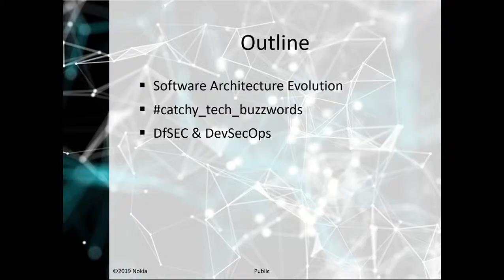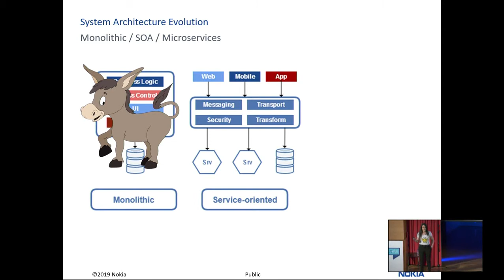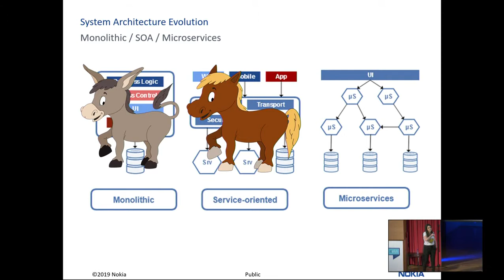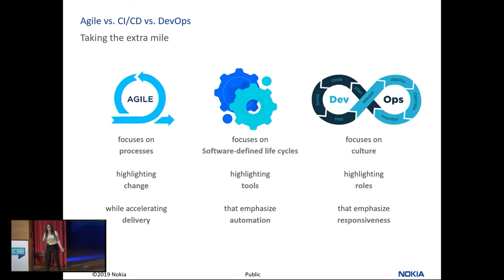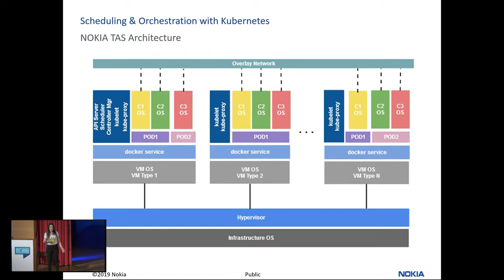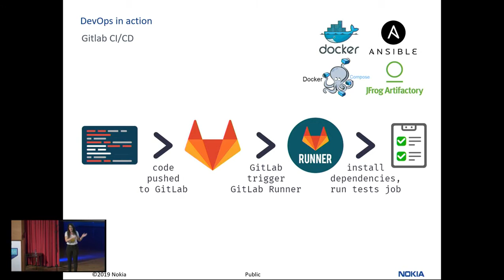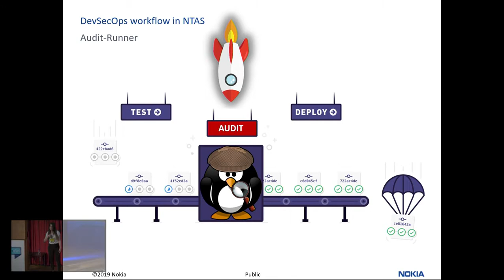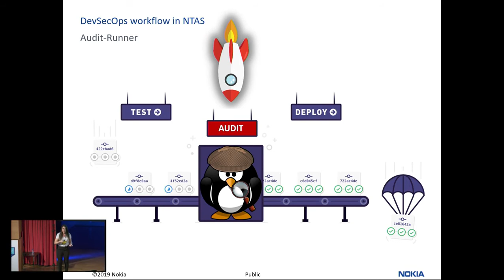Matina Tsavli: The road to software architecture evolution is paved with DevSecOps | Oπe\n 2019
The road to software architecture evolution is paved with DevSecOps

System Architecture Evolution over DevSecOps